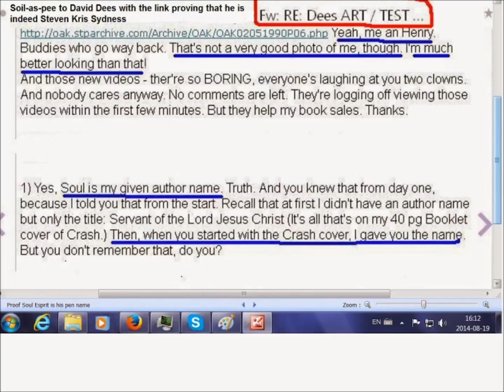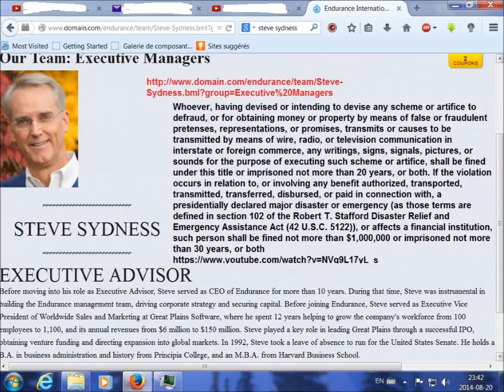MY ABUSER IS STEVEN K. SYDNESS born on Jan. 19th, 1955 and this was MORE THAN CONFIRMED to me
God revealed to me that he is Steven Kris Sydness born on January 19th, 1955 further to the fact that I intensely prayed that He would reveal to me who is my attacker
and this was confirmed:

a) by my very serious research and analysis.
I'm trained as a researcher, I have made an essay of empirical nature when I got my masters degree; if you don't know what an essay of empirical nature is, it is to be able to criticize the methodology of scientific articles and you must have an analytical mind to be able to do this

b) His email to David Dees posted right in this video
btw, David Dees took my research seriously because it all made sense to him and it was also confirmed to him that Soul Esprit is Steve Sydness;
What looks like to be targeted Story by David Dees

and
c)  Steve Sydness' behavior clearly demonstrated at his youtube channel avantgarde1611 (to not confuse with the one I created avantgarde1191 to show that all he says and does is 180 backwards)

Soullesspreys is Steve Sydness and Steve Sydness is Soullesspreys and author soullesspreys is Sleazin' Risk Sickness and Sleazin' Risk Sickness is author soullesspreys, nobody is going to shake my foundation

because GOD IS WITH ME, WHETHER I LIVE OR DIE BECAUSE CHRIST HIMSELF WAS MURDERED BY Secret Societies based on lies and no fair trial
Just like Steven Kris Sydness is a member of a secret society, he is a CONFIRMED Freemason to have worked with HENRI KISSINGER
and is lying big time about me because he is a big-time and compulsive liar
in the hope that it will happen the same thing to me that happened to Jesus Christ

Jesus Christ is my master and savior no matter what satan says
and nobody is going to change that because I'm the one going through what I am going through and God is my witness.

I see very clear in his game.

SOUL ESPRIT DOES NOT EXIST, IT'S A PEN NAME STEVE SYDNESS PROMOTED ON BULLCRAPBUSTERS Laura Fletcher signed for Steve Sydness on July 29th, 2014, which is at least 3 months after his ''first'' ''official'' death (April 16th, 2014) Found on bullcrapbusters I think Steve Sydness got what is called an HTSD (host traumatic stress disorder) by now

His kin Stephen Calvert, Ph.D. Martin County, Florida, USA was looking for his death certificate.
Not nice to make some of his family members believing that he is dead
He's not dead, he's Soul Esprit behind Avantgarde1611 youtube channel as well as behind getperfectwisdom.com, getperfectwisdom.org and getperfectwisdom.net and behind many aliases connected to his comments about me on Avantgarde1611, without mentioning his books on amazon.com under ''Soul Esprit''.
That's no wonder that finally his wife Lisa Hunter Sydness finally divorced from him